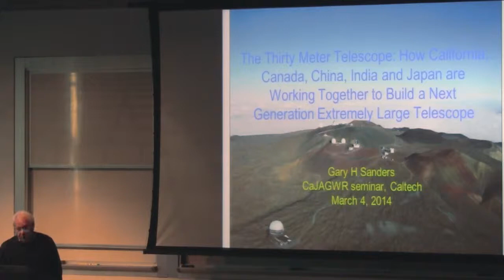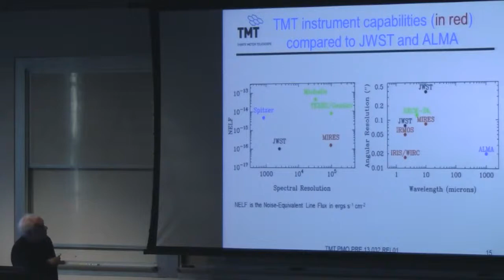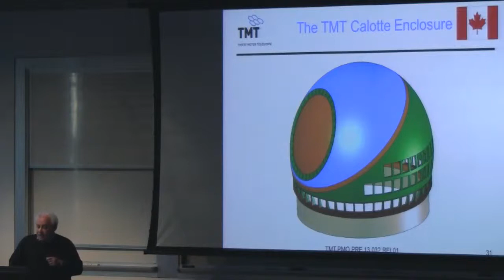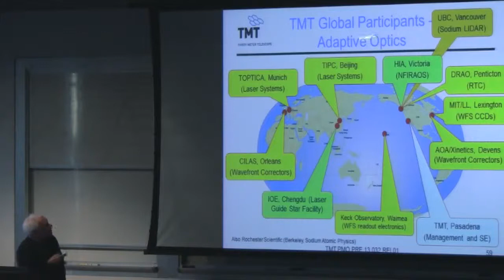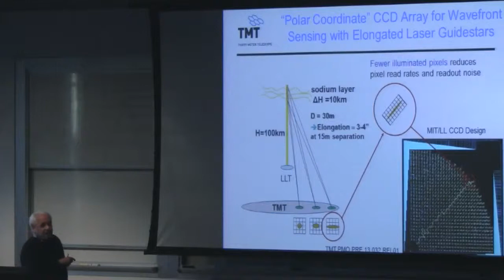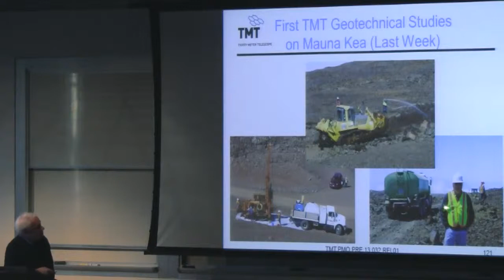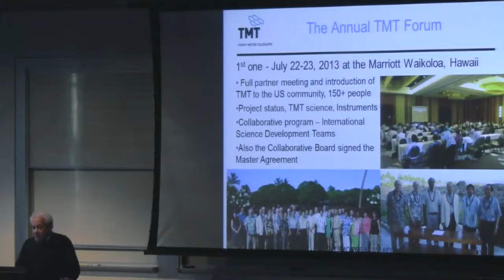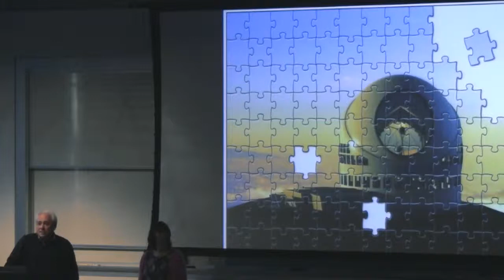Seminar by Gary Sanders: the Thirty Meter Telescope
Caltech, 2014/03/04

Gary Sanders: The Thirty Meter Telescope: How California, Canada, China, India and Japan are Working Together to Build a Next Generation Extremely Large Telescope

Abstract: The Thirty Meter Telescope on Mauna Kea, Hawaii will open the next generation of optical and infrared telescopes. This talk will describe the scientific reach enabled by the unprecedented light collection and the diffraction limited resolution of a 30 meter aperture. A collaboration of Caltech, University of California and Canada, China, India and Japan, TMT is being developed and will be constructed and operated as an international observatory serving its Asia-America communities. The talk will review the design, technology development across the international partnership, and the first steps toward construction.